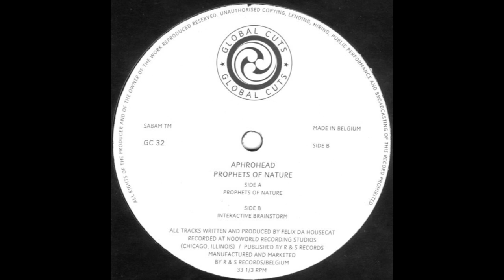Aphrohead - Interactive Brainstorm (Prophets Of Nature - Global Cuts/1994)